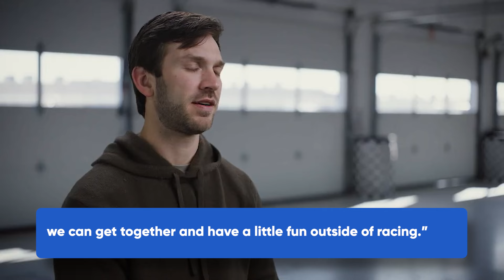What Motorsport Legends Think of Max Verstappen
After three consecutive seasons of winning the drivers’ championship, F1 fans and analysts seem to agree that Max Verstappen is the new golden boy of Formula One. Some have even tipped him to become the greatest driver ever in F1 and motorsports history.

While these thoughts are valid, we cannot help but imagine what the legends of other motor racing competitions make of it.

From Marc Marquez to Alex Palou and Kyle Larson, this is what motorsports legends think of Max Verstappen.

0:55 NASCAR driver Daniel Suarez
2:00 NASCAR driver Kyle Larson
3:30 INDYCAR driver Agustin Canapino
4:27 INDYCAR driver Alex Palou
5:59 MOTOGP rider Marc Marquez